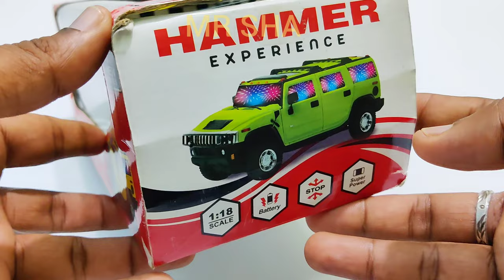Radio-Controlled Model Police Car & Rc Car Unboxing | Remote Car